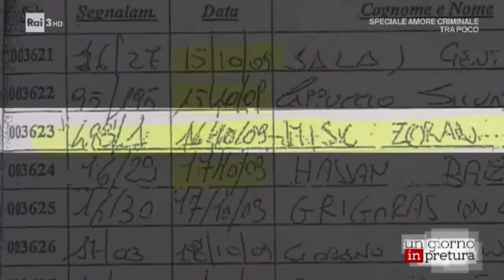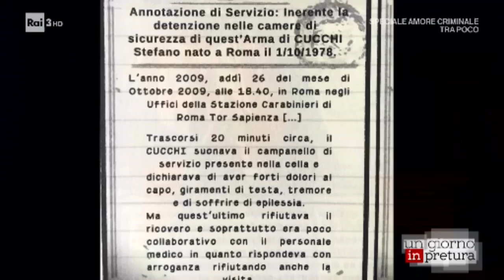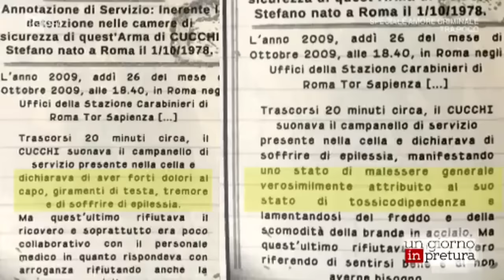Un giorno in pretura, Stefano Cucchi la linea dell'Arma - FULL HD